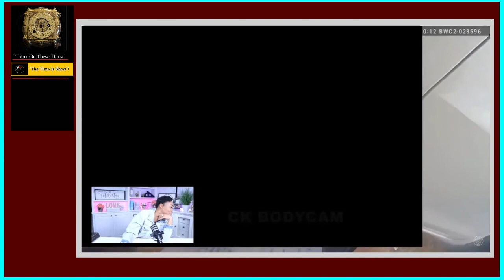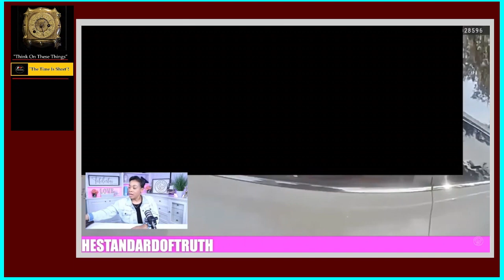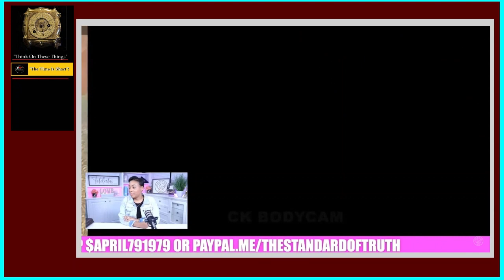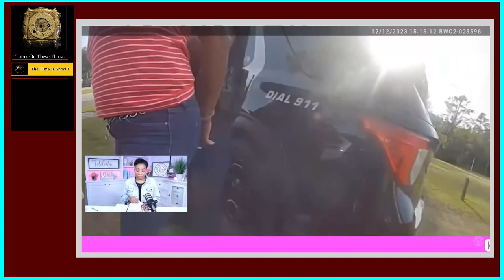"Victims Of Bad Doctrines"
True Christians are very rare! What is happening in the Churches?
We were warned in God's Word that these days would come, where men would follow another Jesus and not the True Jesus!

Biblical Teachings That Go Beyond The Surface!
The Truth is never popular, but it is the Truth that will
make you free as Jesus says.